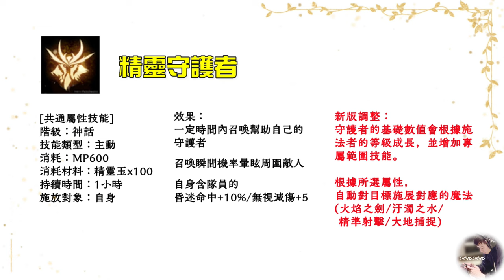【天堂M改版精華】三分鐘讓你懂精靈王！《精靈守護者》你不知道的祕密！最安心的後盾！射擊之星 精靈守護者 妖精改版 妖你回歸 天堂M 리니지M｜DingDing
00:00 精靈守護者你不知道的細節
00:33 你問我答!
02:14 精靈守護者的牽制力
03:12 技能介紹

【我的設備】
螢幕：BenQ Mobiuz EX2710Q
CPU：AMD R9-5950X
主機板：映泰B550M-SILVER
顯示卡：AMD Radeon RX 6700XT
記憶體：美光 Crucial Ballistix Gaming DDR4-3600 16G*4
水冷：NZXT X53 RGB
機殼：火鳥-黎明至尊